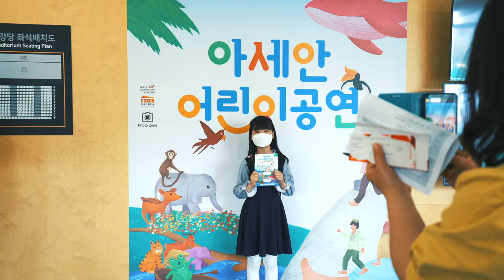아세안문화원 어린이 공연 시리즈 1. 거인 앙갈로 (4/30-5/1)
아세안문화원에서는 지난 4월부터 6월까지 마지막주 토요일과 일요일에 어린이 공연 시리즈를 운영했습니다. 수많은 어린이 관객들이 참가해 함께 웃고 즐기는 시간을 가졌는데, 함께 스케치 영상을 통해서 확인해보세요!

1. 거인 앙갈로 (4월 30일, 5월 1일)